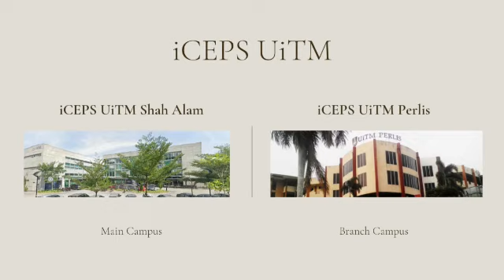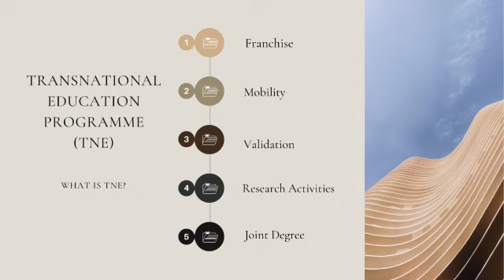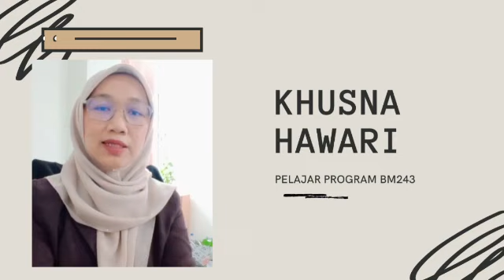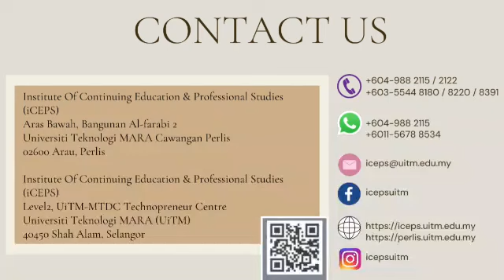MISI AKADEMIK iCEPS UiTM Perlis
Promosi akademik program separuh masa iCEPS UiTM Perlis.
Menawarkan program ijazah sarjana muda dan diploma
DR SHAMSHUL ANAZ KASSIM
MISI AKADEMIK VIDEO PROMOTION
Berikut adalah pautan video promosi Misi Akademik UiTM Perlis. Video ini dibuat dikalangan staf dan Alumni UiTM.